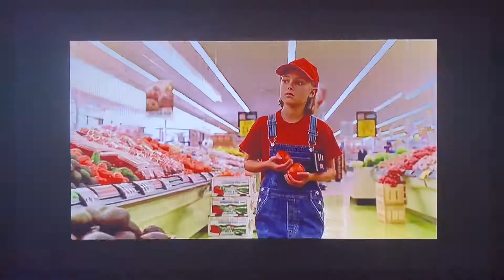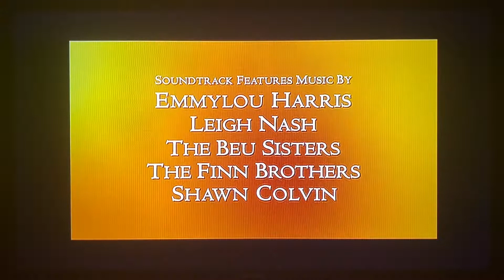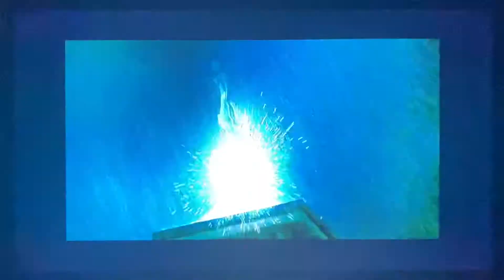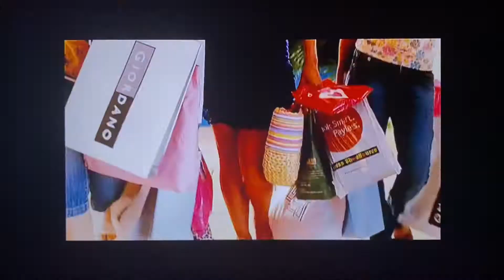Trailers from Flicka 2007 DVD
Here Are The Trailers That Appeared On My 2007 DVD of Flicka,And Here Are The Orders:
1.Because of Winn-Dixie Trailer
2.Garfield:A Tale of Two Kitties Trailer
3.Aquamarine Trailer
That's All.